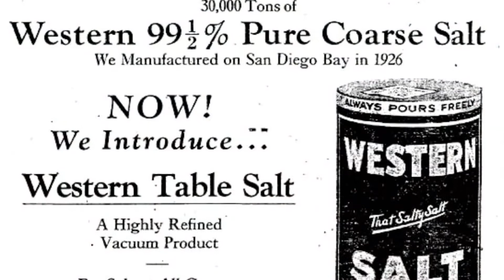South Bay Salt Works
Exploring South Bay Salt Works

Originally named the La Punta Salt Works, dating back to at least 1869, this was the main supplier of salt for Southern California. In 1902 it was renamed to the Western Salt Company. During the 20th century it was the second largest salt producer in California. The land was purchased by the San Diego County Regional Airport Authority in 1999 and transferred to the United States Fish and Wildlife Service. In 2000, it took the name of South Bay Salt Works.

5:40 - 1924, photo takin from the San Diego Union July 1, 1924, showing the two Plymouth Gasoline Locomotives owned by the Western Salt Company

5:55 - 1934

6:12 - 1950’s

6:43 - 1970’s, photos by Jerry May